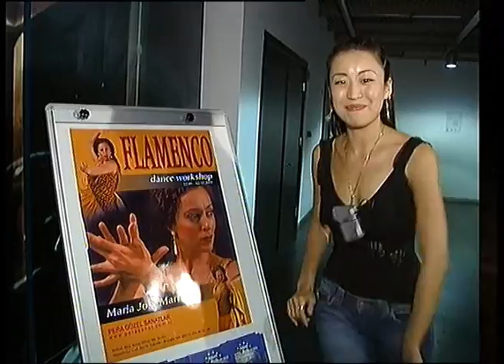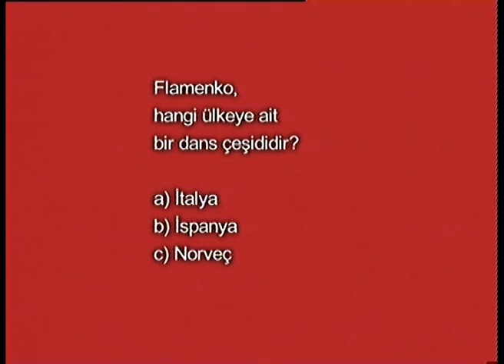Number1 TV Sanyo Programı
Ayumi Takano'nun sunumu ile